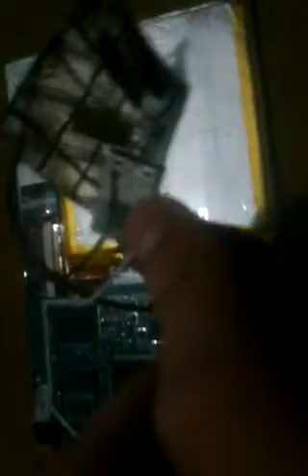TABLET Cooling solution (Handmade).